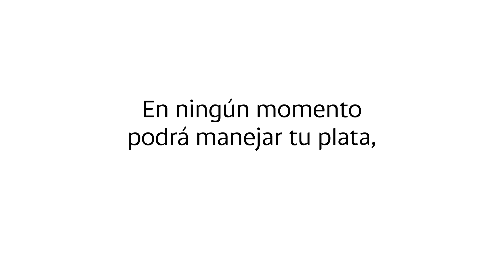Bancolombia | Inscribe tus Contactos de confianza en App A la mano de forma fácil y segura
Llegó el momento de inscribir los Contactos de confianza. Úsalos para ingresar a App A la mano en caso de que pierdas o cambies de celular. Al contacto elegido, le enviaremos un código de verificación para validar tu identidad.

Recuerda, en ningún momento el Contacto de confianza podrá usar la App ni manejar la plata, solo tú puedes hacerlo.